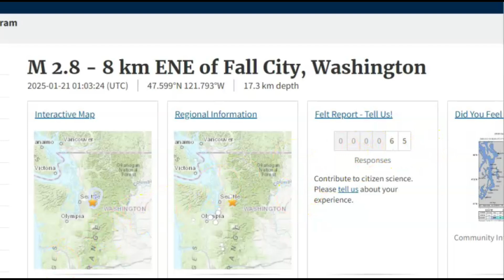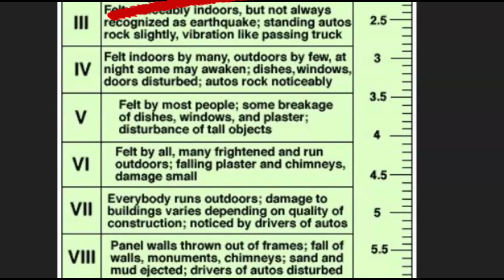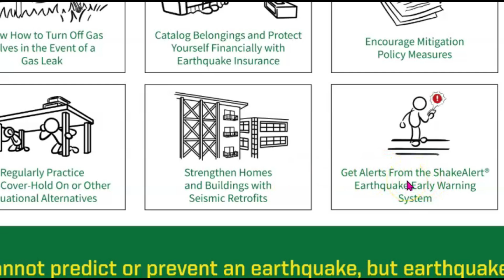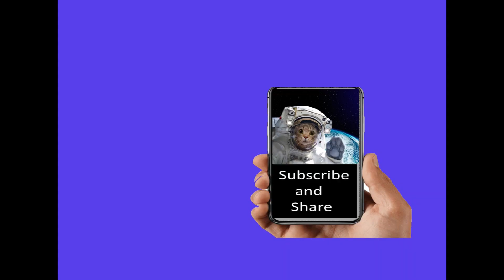Did you feel it? 3.5 magnitude earthquake reported near Fall City, WA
How long did it last and what did the motion feel like? Did you have damage?
Inquiries
Mary Greeley

M 3.5 - 9 km NE of Snoqualmie, Washington
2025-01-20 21:35:14 (UTC)47.600°N 121.754°W17.1 km depth

M 2.8 - 8 km ENE of Fall City, Washington
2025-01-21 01:03:24 (UTC)47.599°N 121.793°W17.3 km depth